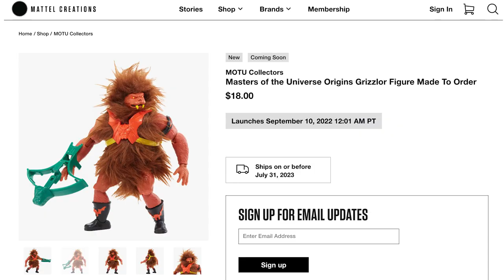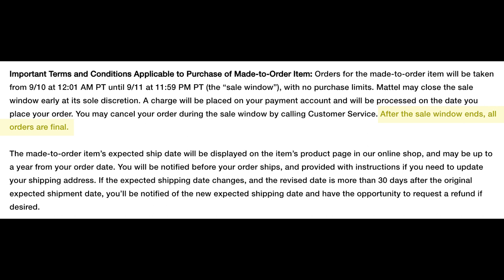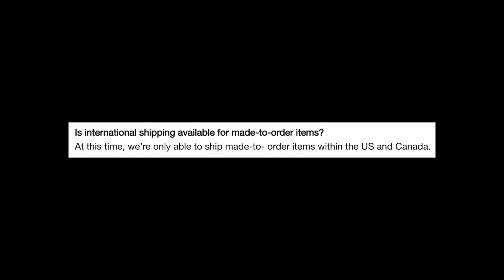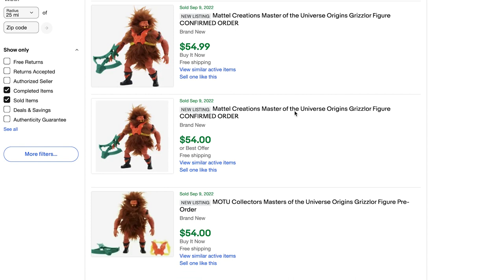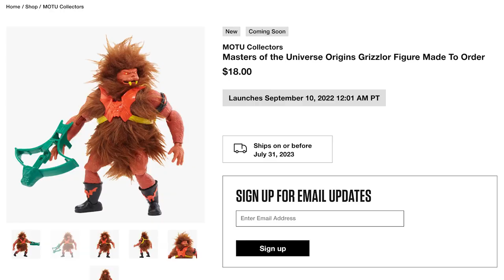MOTU Origins Grizzlor & the Hairy Situation with Mattel Creations!